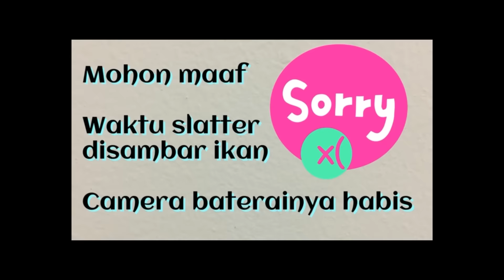Buset! Baru pertama mancing di waduk Sagulin Bandung strike Toman nya bikin jantung mau copot bro!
Salam Mas Brow,

Saksikan keseruanya di Chanel ini

Terima kasih kepada Om Kole, Om Odik, Mas Fajar dan Tekong Mang Anwar, next kita cari babon nya...

Terima kasih juga yg sudah support chanel ini, jika ada yg belum support monggo di klik Susbcribe and like, jika berkenan silahkan di share.

Salam - Aldiono - MM